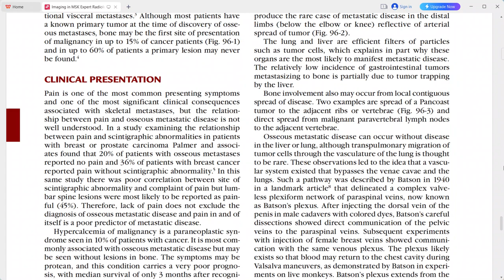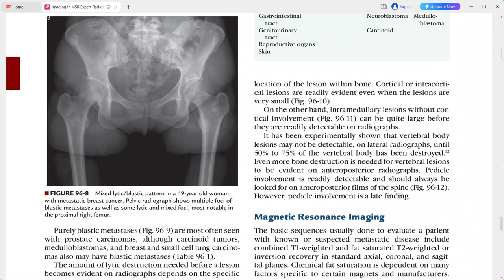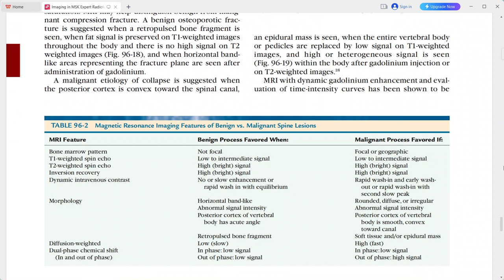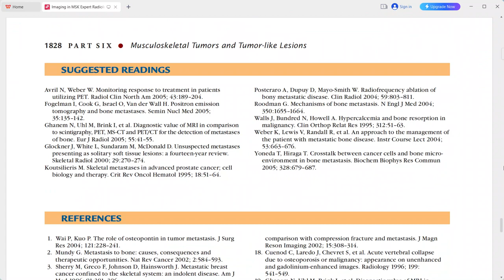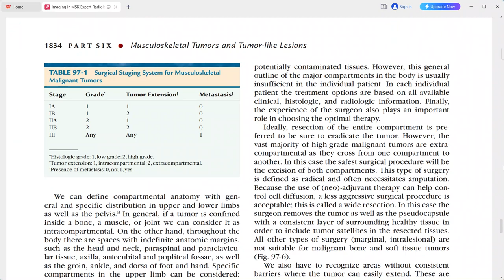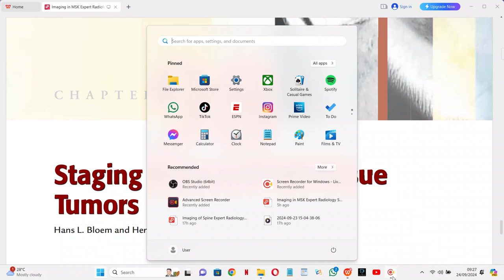RADIOLOGY EXAM CASES